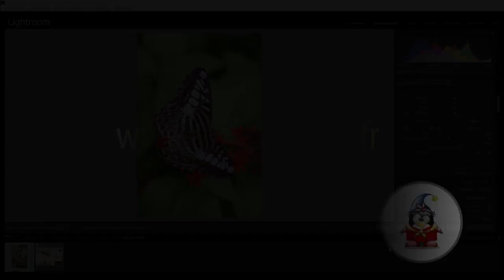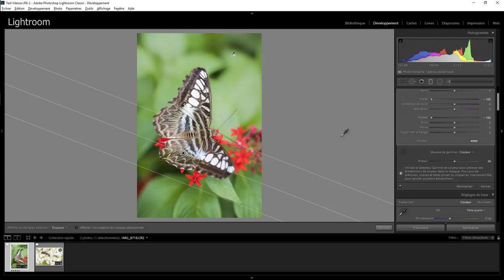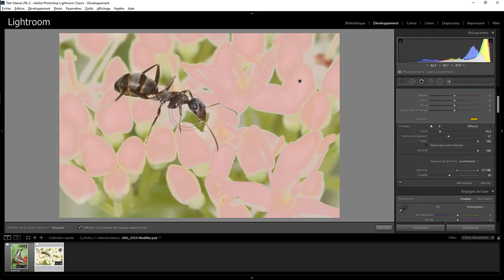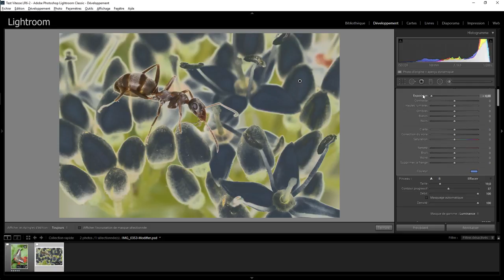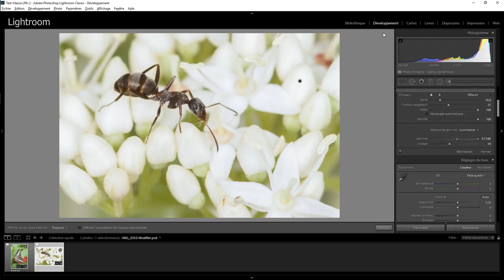Lightroom mais encore 60 - Masque de gamme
Cette vidéo vous montre comment fonctionne le masque de gamme dans Lightroom . Une question sur Lightroom ou Photoshop ? Rejoignez le groupe FB